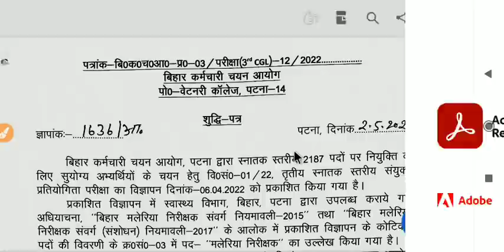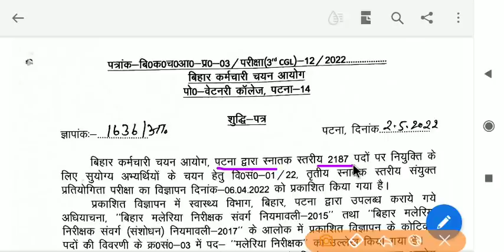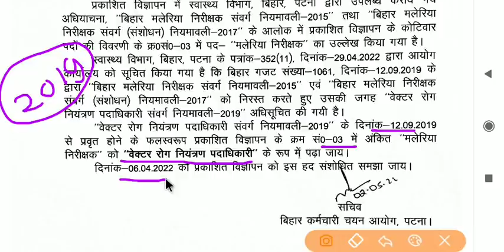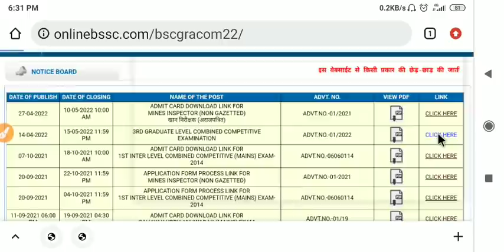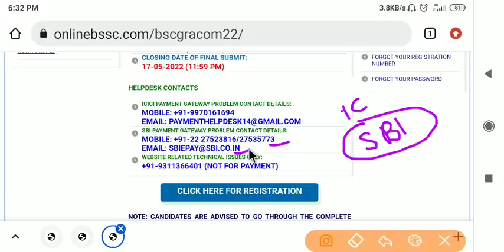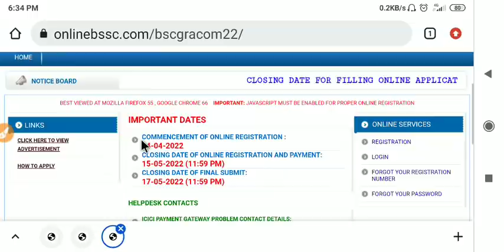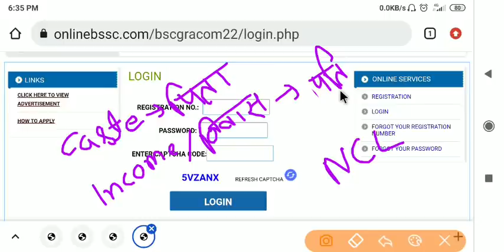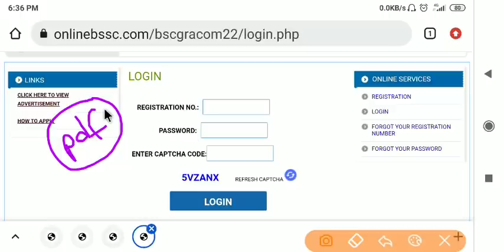बिहार SSC भर्ती में हो गया बदलाव || bihar ssc official notice || bssc 3rd cgl latest news